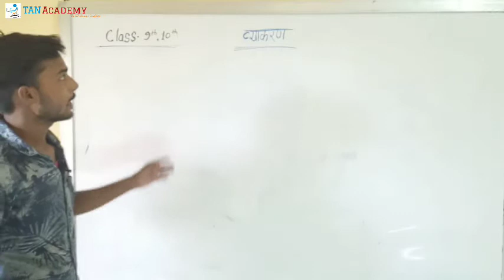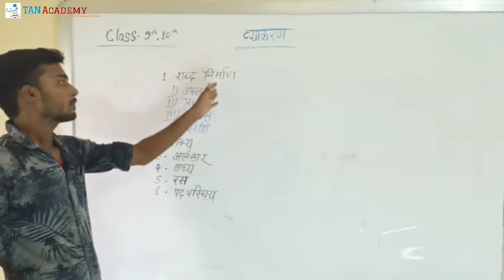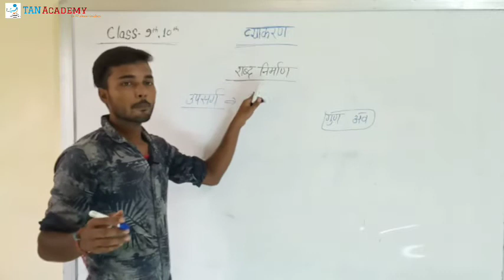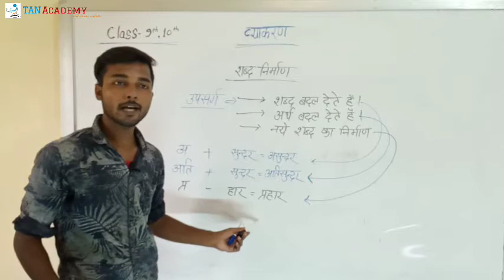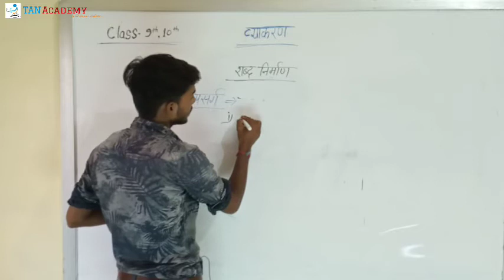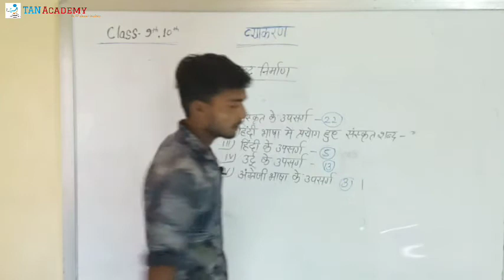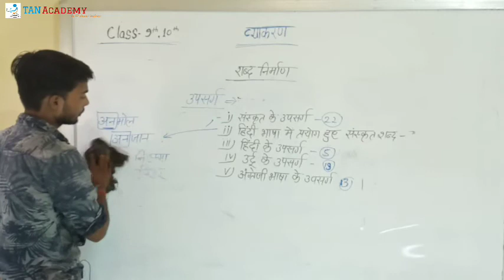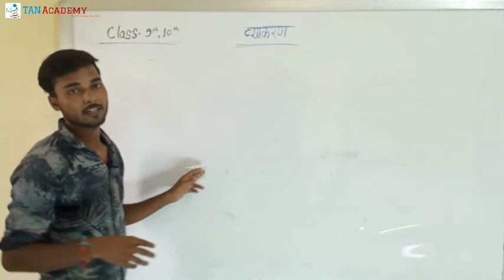L1 । Hindi Grammar । Classes 9th & 10th । Durgesh Sir